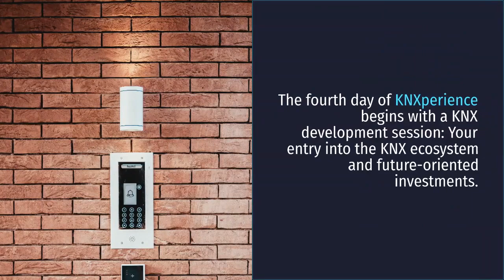Home Office - The benefits of integrating your home office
The benefits of integrating your home office into your new home - Halifax Nova Scotia Home Builder - Sawlor Built Homes is your dream. With over 35 years experience building individual homes in Nova Scotia, Keith has built a team that reflects his professional knowledge and values. Homes HomeOffice Custom Home Designs